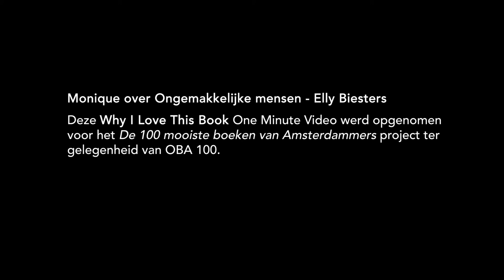Monique over Ongemakkelijke mensen - Elly Biesters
– BOEKENTIPS IN 1 MINUUT – "Ik raad jullie aan om dit boek te lezen, want mij heeft het in ieder geval geraakt." – Monique, 56, medewerkster OBA, Amsterdam.